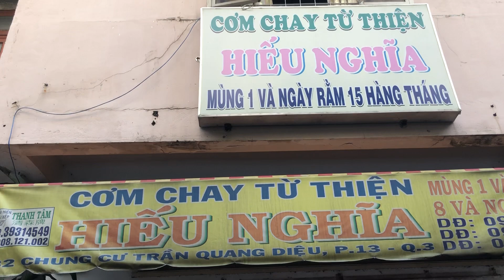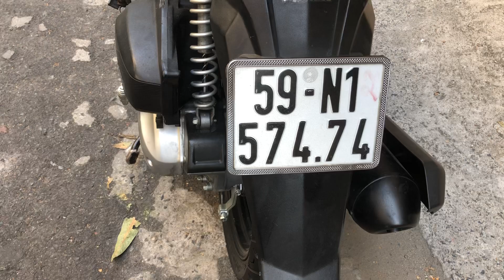ngày 16 tháng 5, 2021